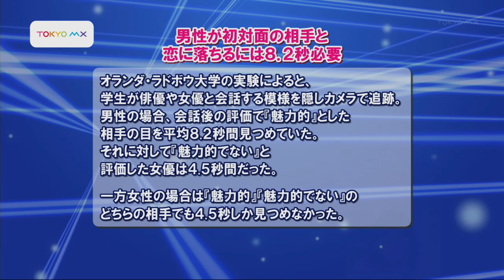8.2秒＆ワンタッチの科学的恋愛必勝法則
「5時に夢中！―まだまだ勝手に喜怒哀楽」
中瀬ゆかり（2009年4月2日放送）